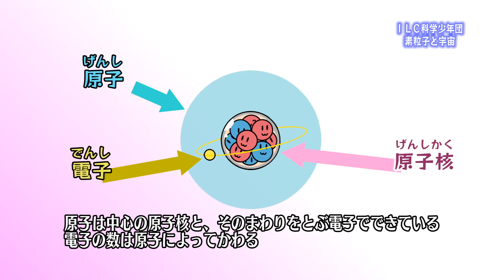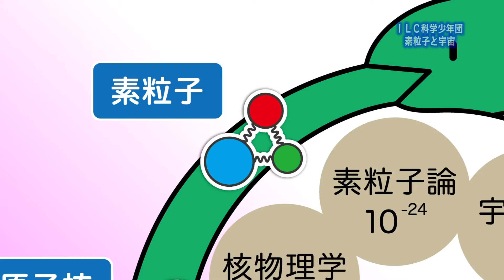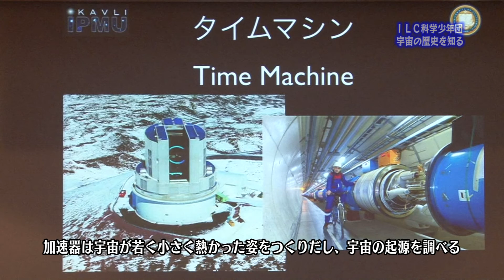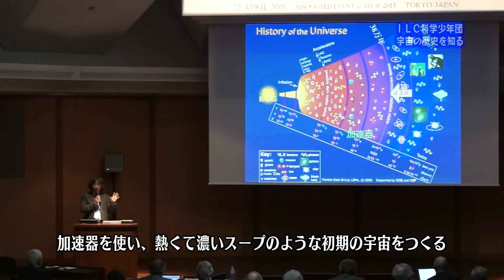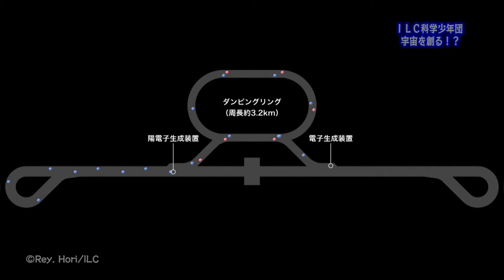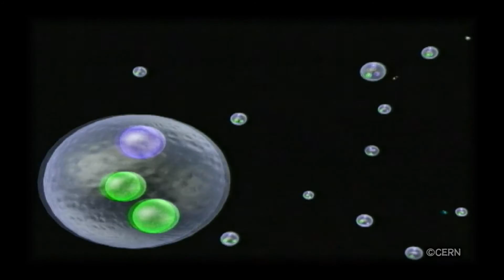国際リニアコライダー広報番組1-2 ＩＬＣ科学少年団 第２話 ilc science club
現在日本での建設が有力視されているILC（国際リニアコライダー）その謎を追うのは、宇宙に興味を持つ少年ハルくん。
★番組プレゼントはこちらから次のURLで「TCNからのお知らせ」→「応募受付中のプレゼント情報」から
★広大な宇宙と、最小な素粒子、大きな世界を紐解く小さな世界を調べていきます。